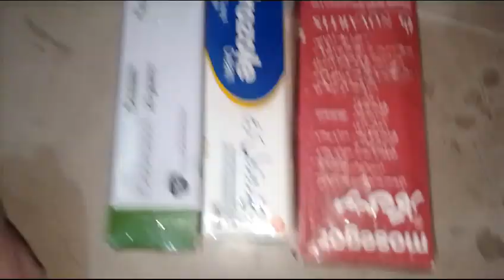Project of Air Pollution | easy and simple | handmade project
Hi friends!
                Today i am going to make a project of air pollution. so easy and simple.Go and Try

Craftistic_Kidos
izza_mughal
sakeeza_mughal